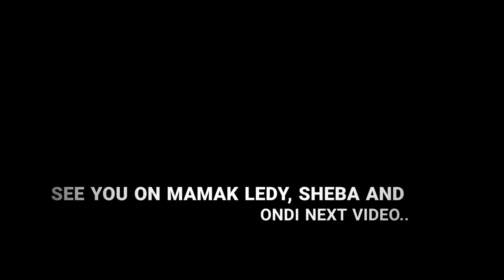A Night with KD "Menghitung Hari" Cover | Mamak Sheba VLOG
Just a song cover from one of Indonesia's Diva, Krisdayanti and her most hit single, Menghitung Hari created by Melly Goeslaw.

I love this song so much, and i think this song is everlasting song. So, thank you for Melly G who make this beautiful song and also for KD who sing it and makes it to another level.

Hope you enjoy this cover and please be nice to my voice and the way i play the digital piano keyboard. It's just for fun only.